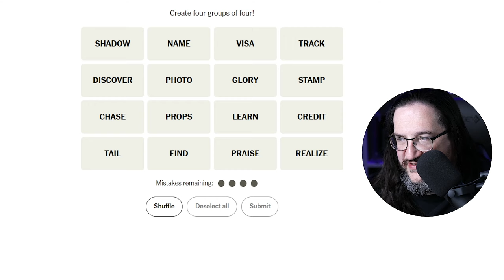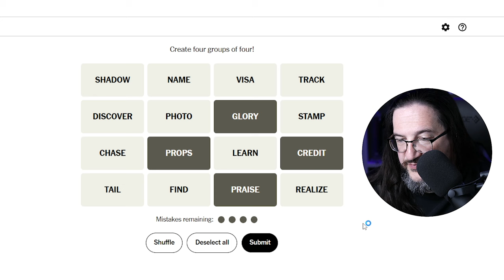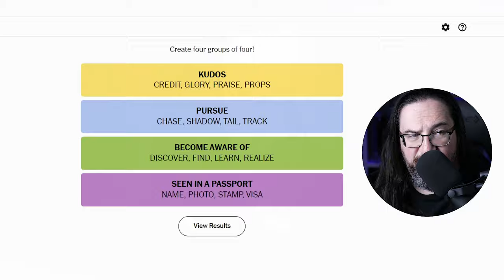Every Day Doug Plays Connections 03/23 (New York Times Puzzle Game)